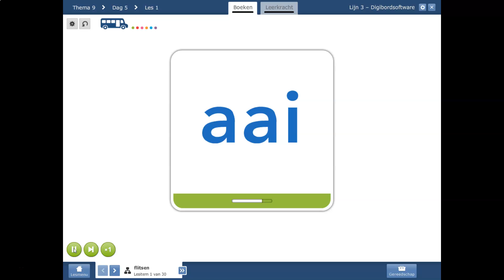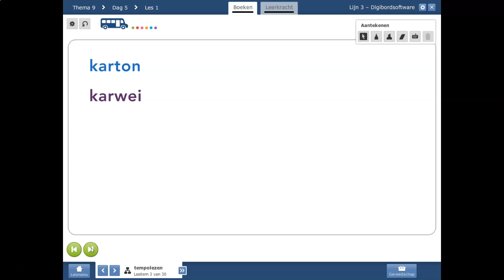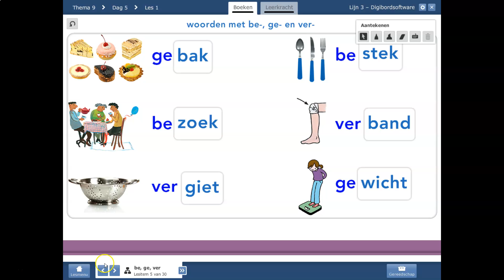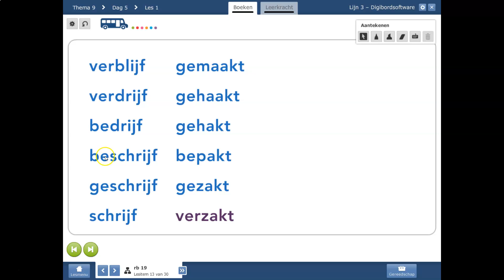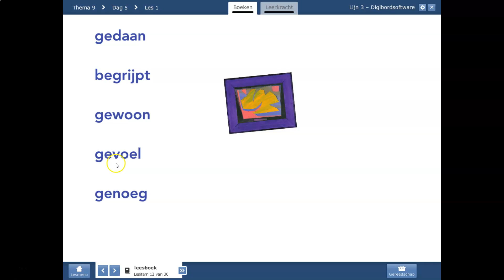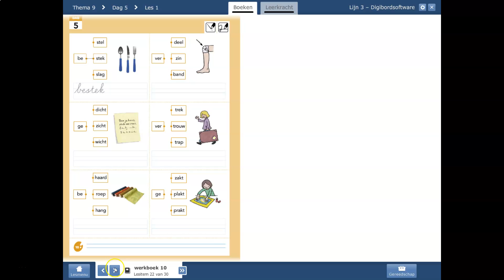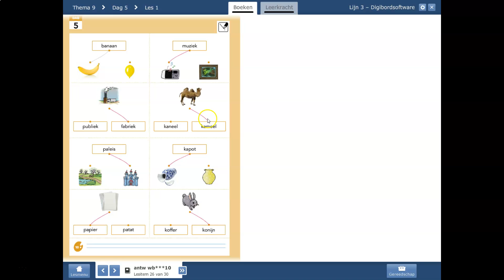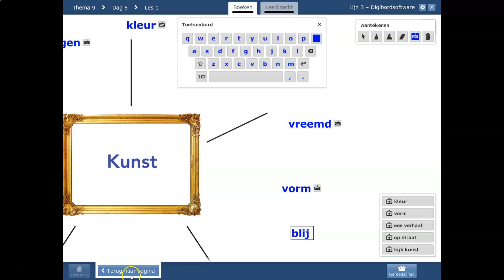21 4 thema 9 lezen les 5